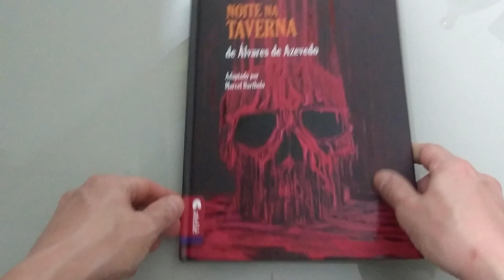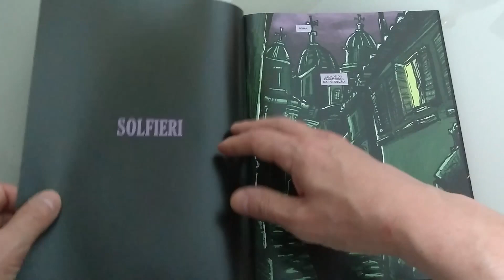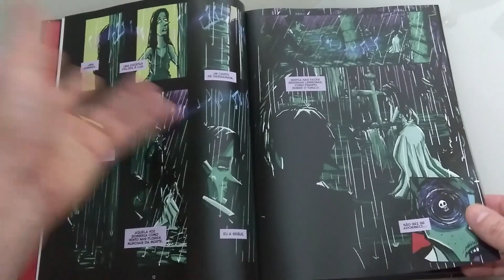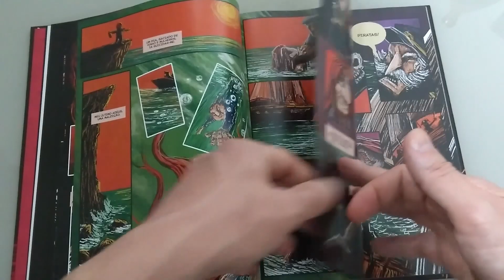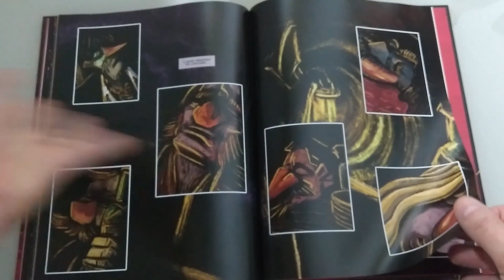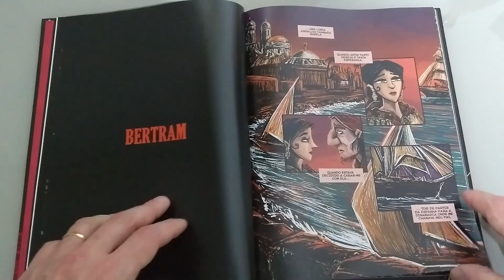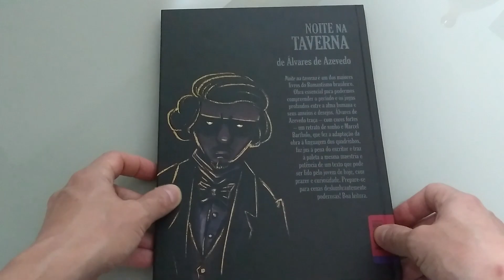Noite na Taverna (Marcel Bartholo) | Resenha da HQ - Formiga Elétrica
Noite na Taverna, de Álvares de Azevedo, foi adaptado para os quadrinhos pelo artista Marcel Bartholo, no encargo de roteirista e ilustrados. A obra do Romantismo brasileiro tem forte inclinação pata o gótico europeu e interliga histórias que lidam com o macabro e o mórbido entremeadas com paixões idealizadas, através de uma conversa entre amigos numa taverna.

Confira nossa impressões sobre essa singular adaptação, cuja estilização alcança o clima do texto original.